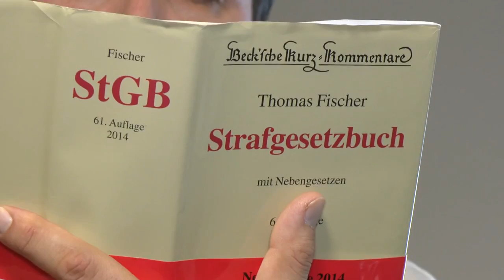Die Ex schlägt zurück! Christian Lell droht jetzt sogar Knast!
Melanie Rickingers Anwalt droht Christian Lell mit Knast.